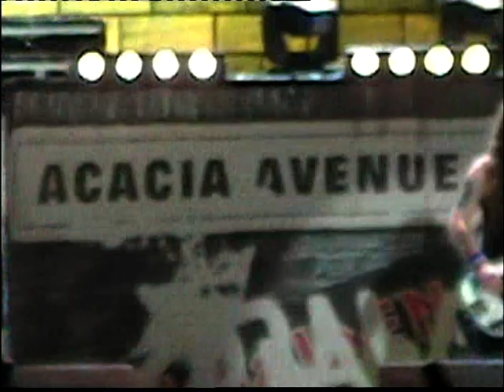Iron Maiden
Live @ Graspop